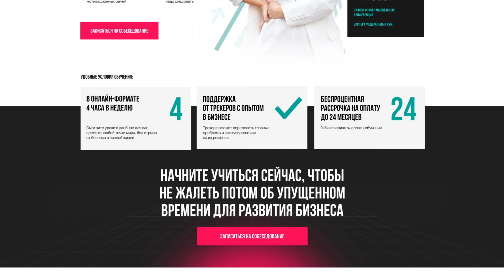В таком бизнесе мужчина точно НЕ НУЖЕН?! / Чем ЖЕНСКИЙ бизнес отличается от МУЖСКОГО?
Сегодня мы рассмотрим, как мужской и женский подход к бизнесу может отличаться, и как это влияет на личную эффективность и управление рисками.

Чем женский бизнес отличается от мужского? Как женщины и мужчины могут использовать свои сильные стороны для достижения успеха в бизнесе? Все это и многое другое узнаете в этом видео!

Поделитесь в комментариях, вы разделяете бизнес на мужской и женский?

0:00 – Женский и мужской бизнес
01:53 – Риски в бизнесе у мужчин и женщин
04:23 – Какие бывают люди в бизнесе
05:50 – Проблемы в бизнесе мужчин и женщин
06:52  – Какая основная задачи мужчины и женщины
09:32 – Личная эффективность в бизнесе
11:02 – Заключение

✅ Больше актуальной информации по управлению финансами, маркетингом и продажами в бизнесе, можно найти в Telegram-канале

Чтобы ознакомиться с обучением для предпринимателей и актуальным расписанием, переходите по ссылке

Меня зовут Юлия Трус, и в бизнесе я уже 21 год. По образованию я — экономист-менеджер, маркетолог-товаровед, менеджер-психолог.

Лицензия на осуществление образовательной деятельности № 041129 от 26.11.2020.